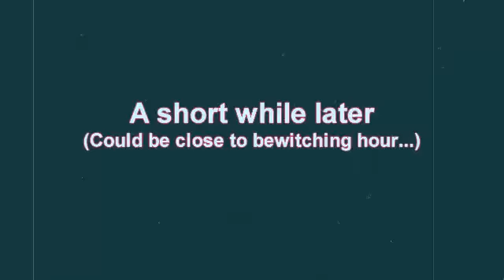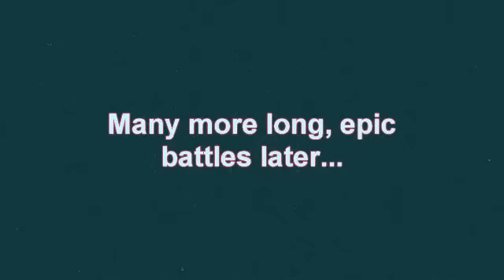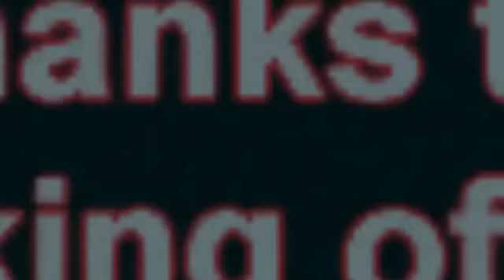That Strange Girl part two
Bob and Bob finally realize they need to prepare themselves against a powerful and pissed off witch. Thankfully, they have their wits and good luck on their side. Will their luck run out?

R.H. Watson's book Gladiator girl can be found on Amazon.com